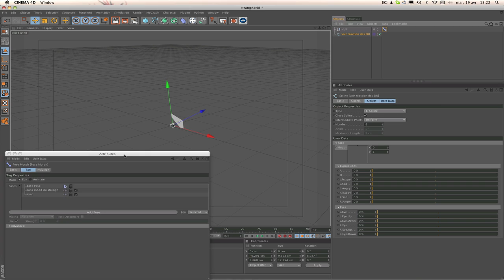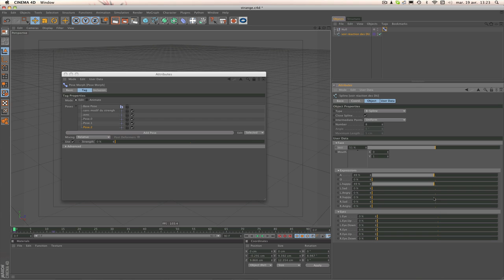bug morph ?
cinema4D morph tag bizarre